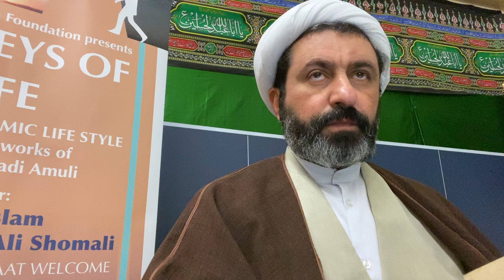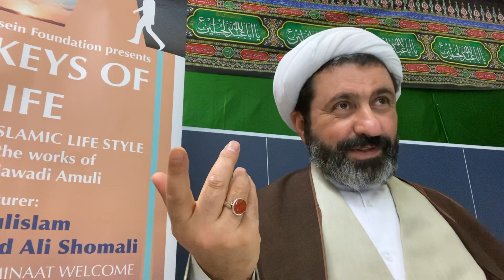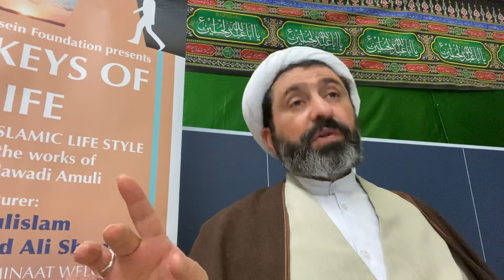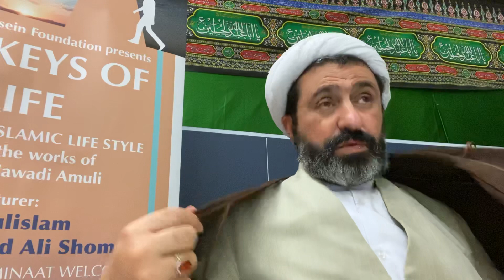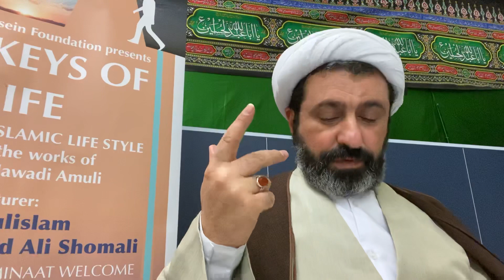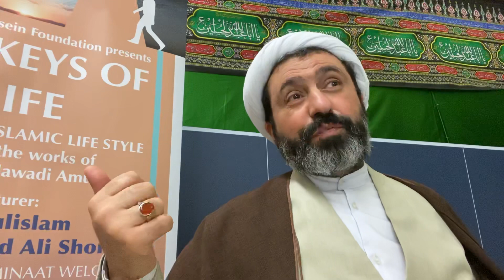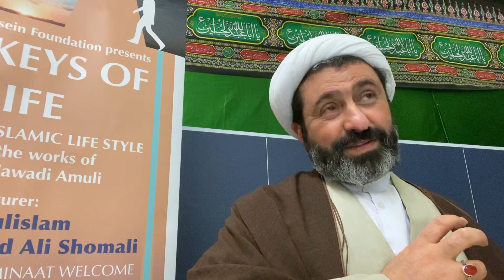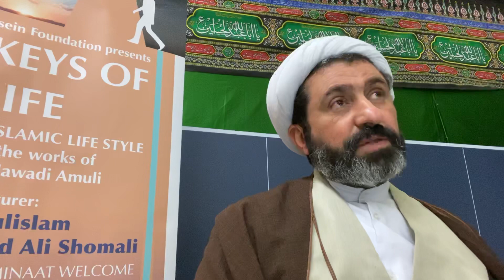Islamic Life Style, Part 41, Sheikh Dr Shomali, 14th Feb 2020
This session studied the interactions with fellow believers